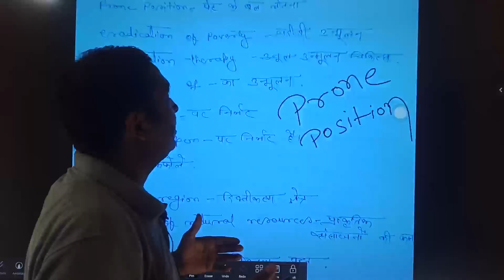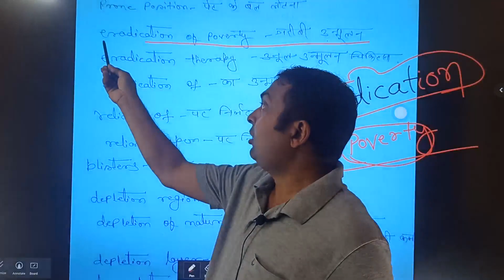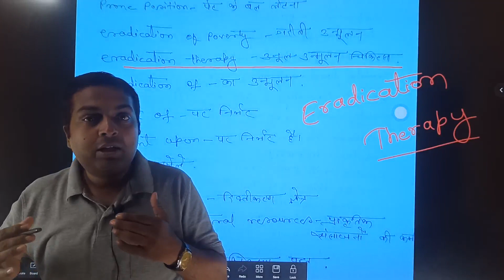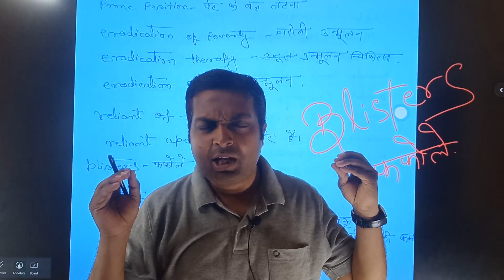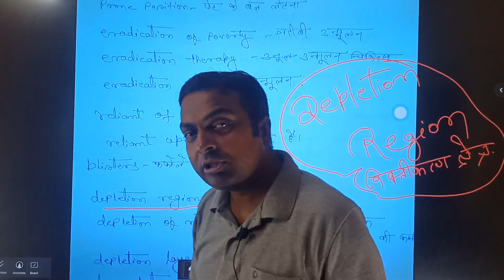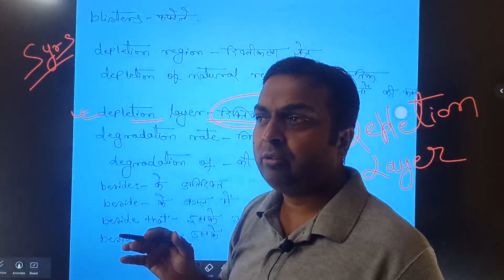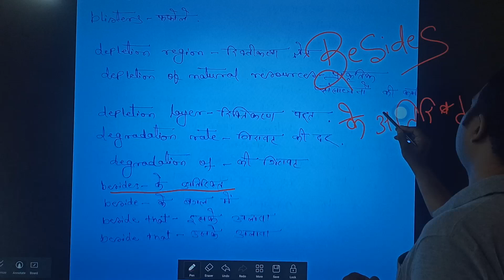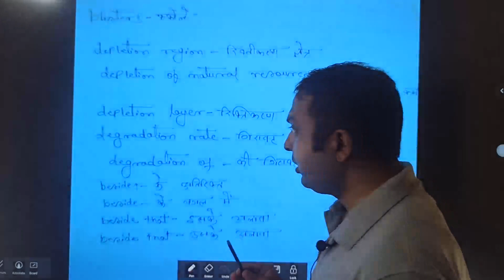English Vocabulary class||For 16 May 2023